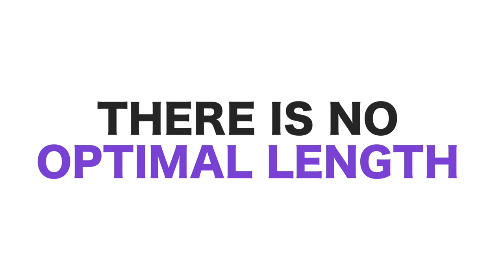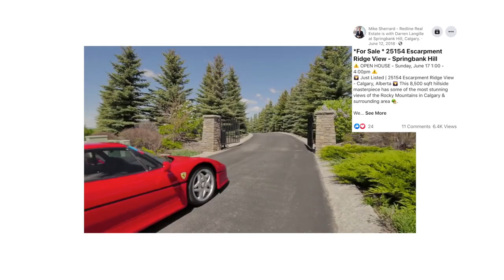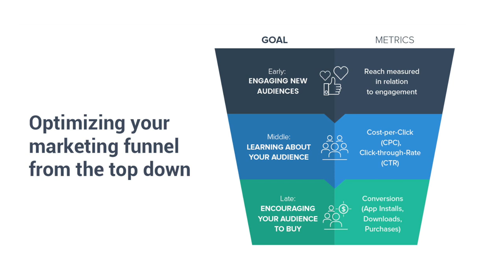The BEST LENGTH for Facebook Video Ads That CONVERT (2020)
The OPTIMAL LENGTH for Facebook Video Ads That CONVERT (2020). Most people make the assumption that the best length for a Facebook Video Ad, or Facebook Retargeting Ads, is 60 - 90 seconds. However, I want to explain how long Facebook Videos Ads should be. Video marketing using Facebook Ads 2020 is incredibly powerful, however you need to understand the information in this video to convert at the highest rate.

USA
*** Canon Rebel T7i (kit)
*** Blue Yeti Mic
*** Logitech Webcam
*** Rode SmartLav+
Rode On-Camera Mic
Neewer Ring Light
Joby Stand iPhone

Canada
*** Blue Yeti
*** Logitech Webcam
*** Rode SmartLav+
Rode On-Camera Mic
Neewer Ring Light
Joby Stand

Mike Sherrard is the founder of High Converting Content, an industry leading content marketing, personal branding, content repurposing and social media marketing agency that helps Entrepreneurs and Realtors explode their personal brand and business with creative strategies. We help Entrepreneurs across all industries monetize their content, grow their YouTube Channel, Instagram, and ultimate impact, influence and income through creative social media marketing strategy.

Huge thanks to my friend T-Ferg for the intro song 🙏🏼
Song: Keep Pushing (feat. Kamira)
Artist: T-Ferg